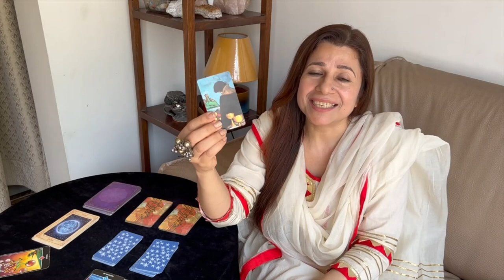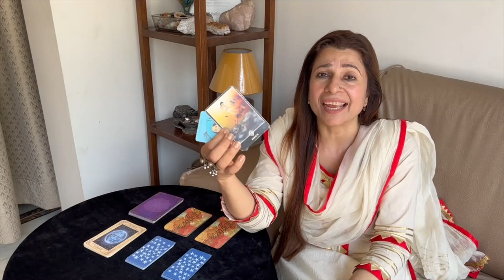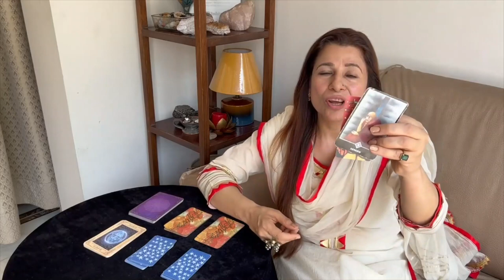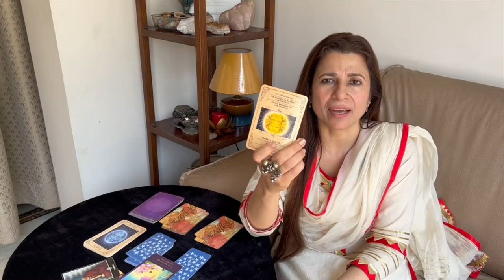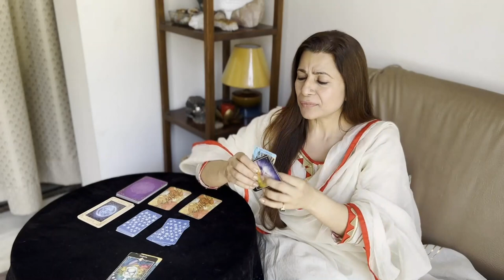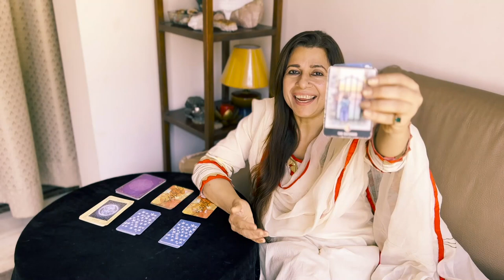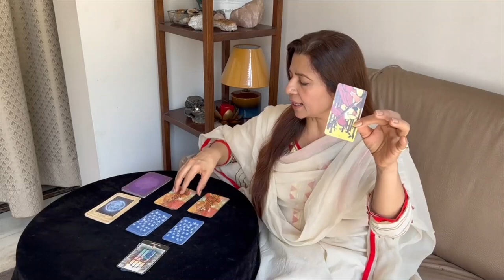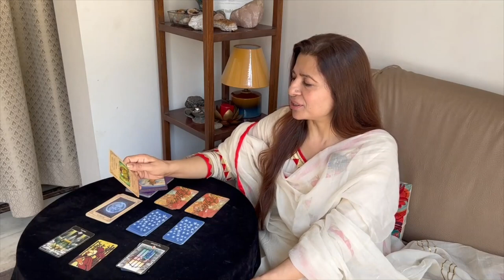Leo, Virgo, Libra & Scorpio | Saptahik Rashifal | 23-29 May 2022 | साप्ताहिक राशिफल | Weekly Tarot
♌ Leo (सिंह): 01:18
♍ Virgo (कन्या): 07:17
♎ Libra (तुला): 13:09
♏ Scorpio (वृश्चिक): 20:09